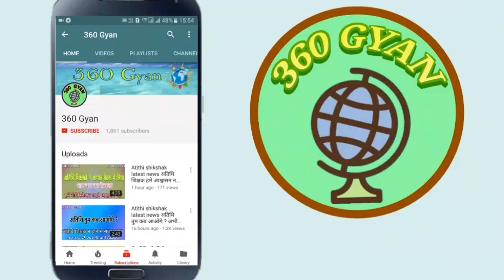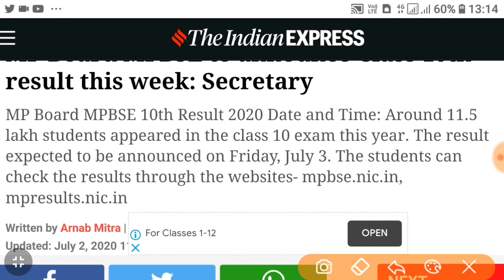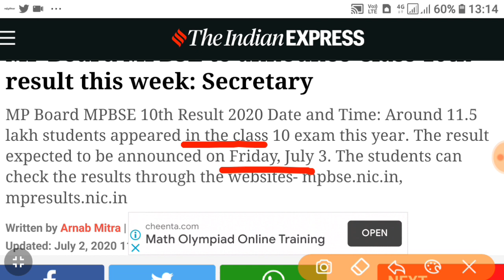Mp board Result 2020 | mp board 10th Result date घोषित आज | सचिव ने दी जानकारी | 10वी Result जल्द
Mp board Result 2020 | mp board 10th Result date घोषित आज | बोर्ड सचिव ने दी जानकारी | 10वी Result जल्द

Dosto hum iss video main mp board main class 10th result  ki date ghoshit aaj shaam tk ho sakti board sachiv anil suchari kare result date declare result kab tk aayega yeh sab jankari iss video main di gai